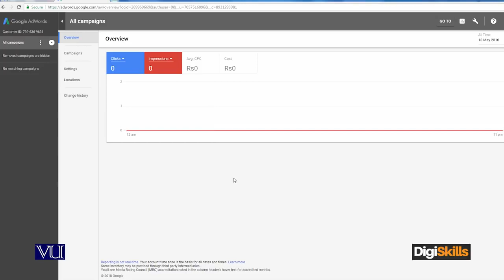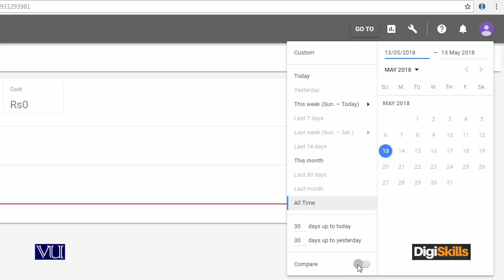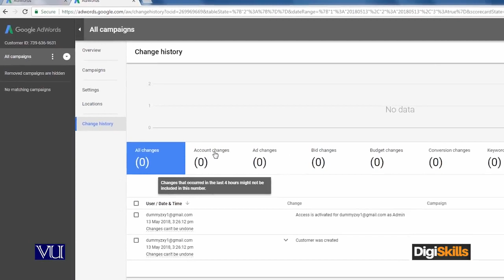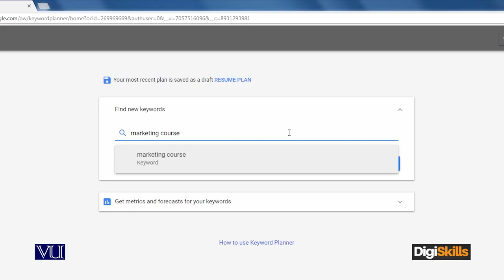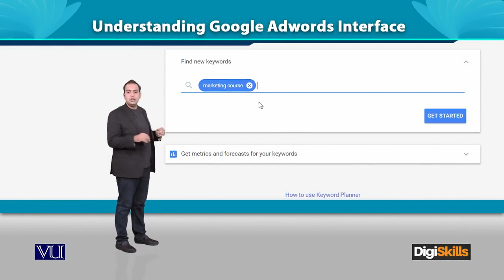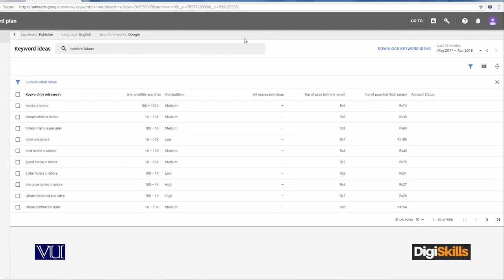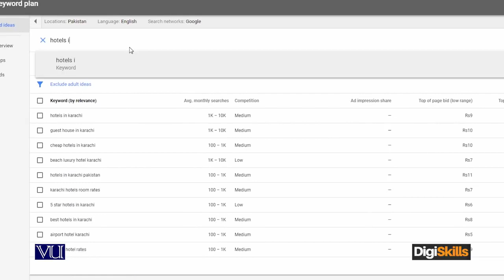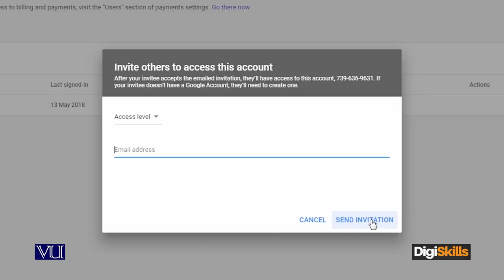Google Adwords - Understanding the Google AdWords Interface - Digiskills - DigiSkills Pakistan